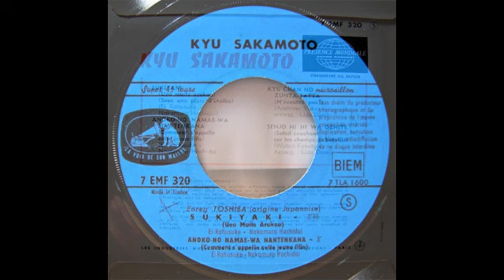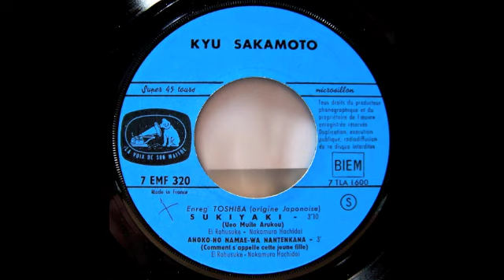Kyu Sakamoto sings Sukiyaki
EMF 320. French EP of Kyu Sakamoto singing one of the all time great pop hits Sukiyaki.